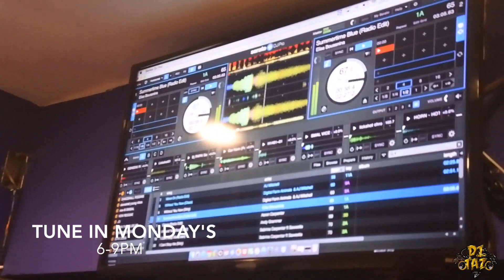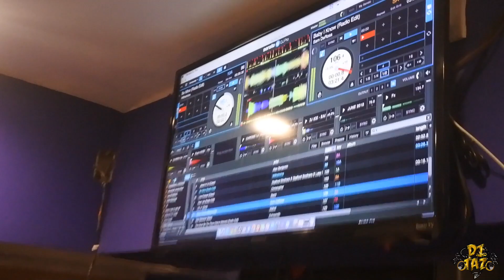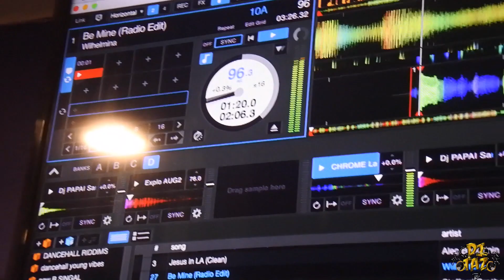90.1FM VLOG PT.1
TUNE IN EVERY MONDAYS 6-9PM